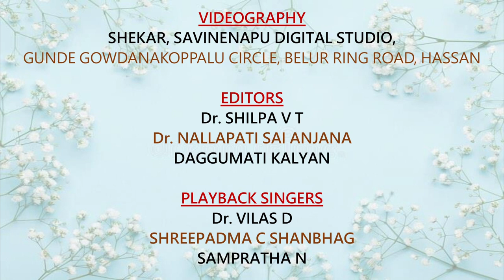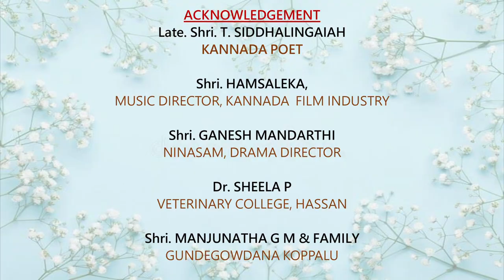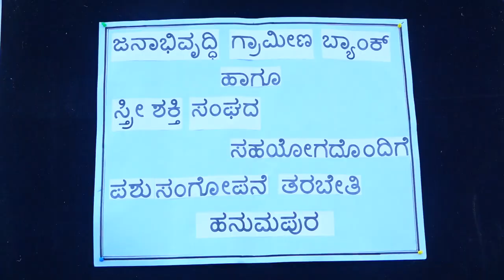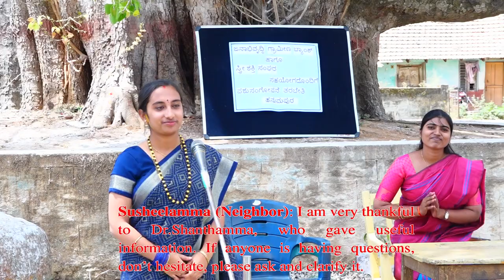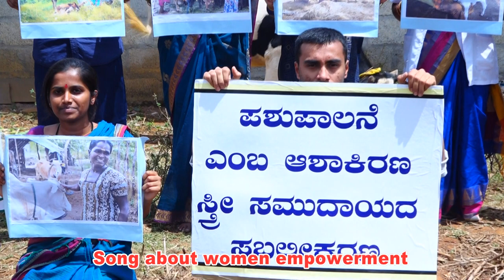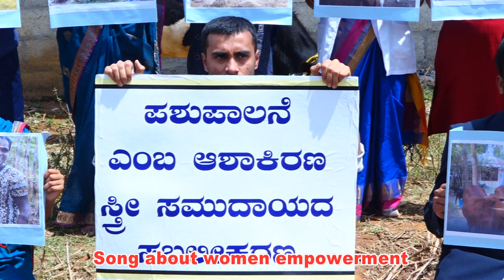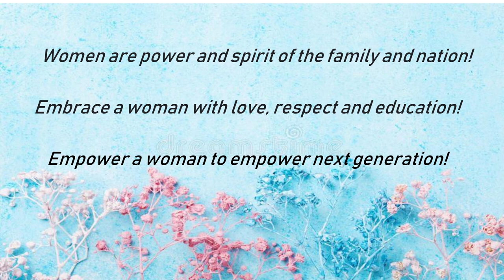ASHAKIRANA - VETERINARY COLLEGE HASSAN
THIS ENACTED FILM ENTITLED “ASHAKIRANA” - EMPOWERMENT OF WOMENFOLK THROUGH LIVESTOCK HUSBANDRY, REVOLVES AROUND THE LIFE OF A MOTHER AND HER DAUGHTER WHO ARE IN TERRIBLE MISERY AND STRUGGLING FOR LIVELIHOOD. THE DAUGHTER DREAMS ABOUT ACHIEVING SOMETHING BIG IN LIFE AND UPLIFTING HER FAMILY.

THE FILM EMPHASISED THE IMPORTANCE OF EDUCATION IN THE LIFE OF WOMAN, THE NEED OF AWARENESS AMONG WOMEN ON VARIOUS GOVERNMENT SUPPORT SERVICES, FINANCIAL AND TECHNICAL ADVISORIES TO WOMEN, LIVESTOCK ENTREPRENEURIAL ACTIVITIES, ADOPTION OF SCIENTIFIC AND ANIMAL HUSBANDRY PRACTICES, MISUSE BY PRIVATE FINANCERS, AWARENESS ON REHABILITATION CENTRES, SIGNIFICANCE OF POLIO VACCINATION AND HOW A WOMEN CAN BE A SUCCESSFUL ROLE MODEL FOR OTHER WOMEN.